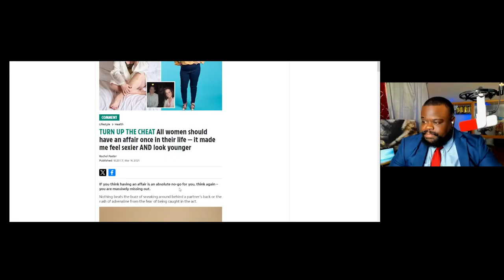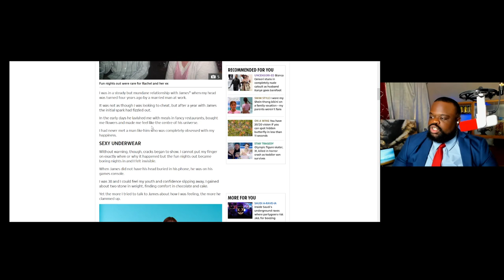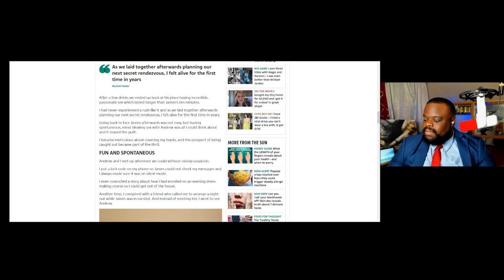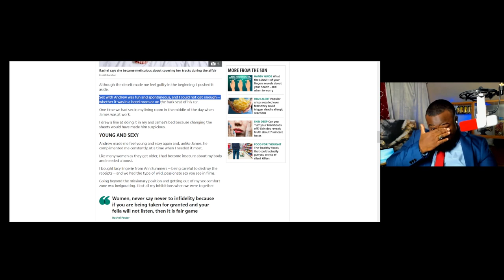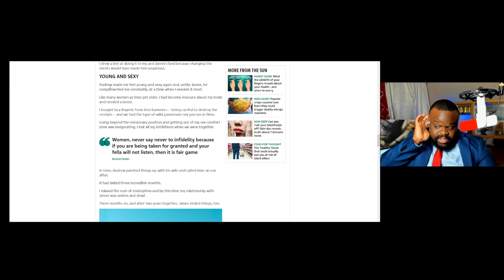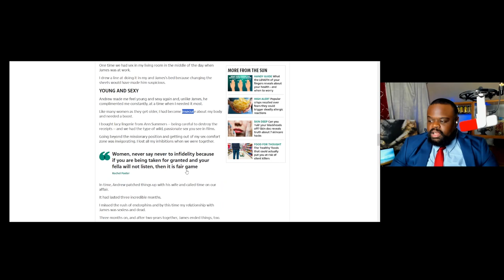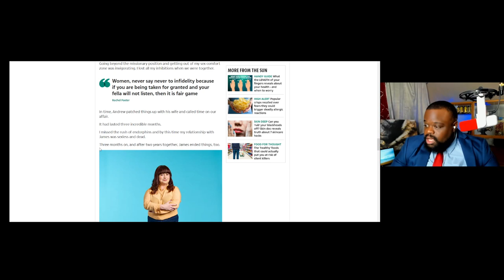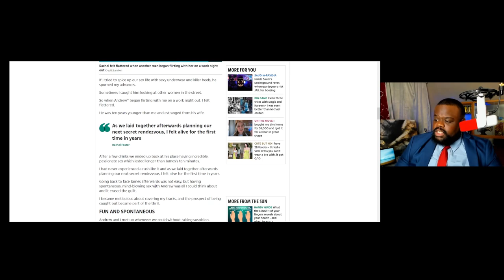Women Should Cheat To Feel Younger and Sexier.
Women Should Cheat To Feel Younger and Sexier. I need a point of information. Should we really try to retain youth through affairs.